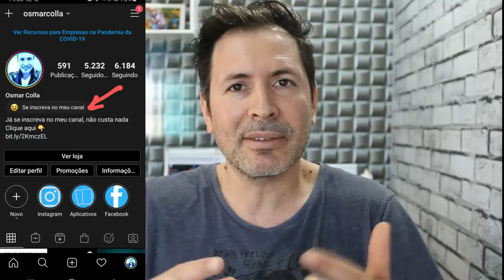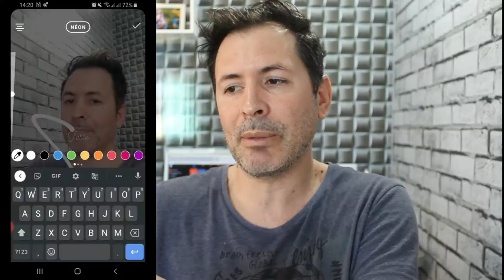COMO COLOCAR STATUS NO INSTAGRAM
Olá veja ai que legal agora você pode colocar Status no seu Instagram espero que gostem desse vídeo como sempre e feito com muita dedicação.

NOME DO APP: Threads do Instagram